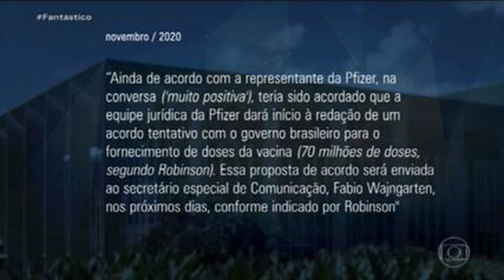Documentos do governo desmentem depoimentos de aliados de Bolsonaro na CPI, afirma Omar Aziz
VÍDEOS: notícias sobre política

Acessado em: 14 de junho de 2021 às 17:20